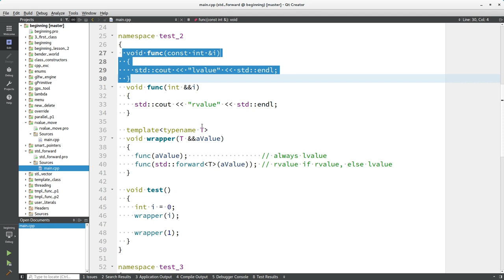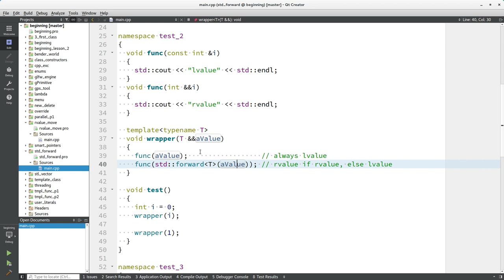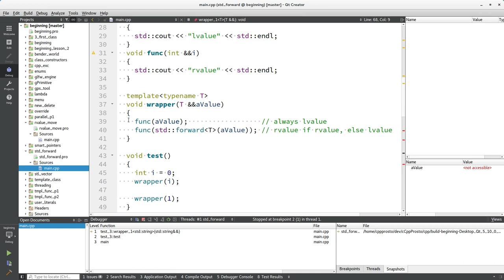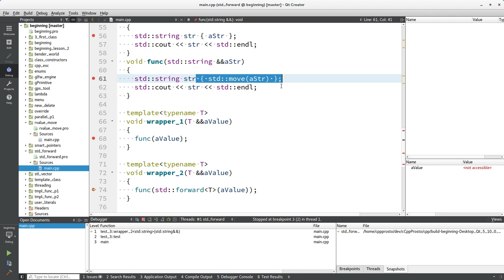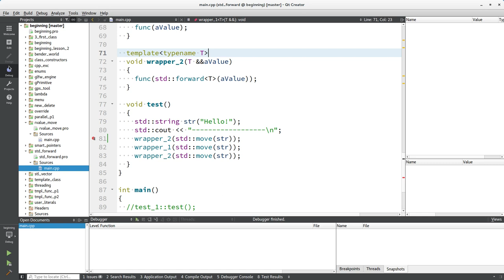Изучение С++ {#26}. std::forward. Уроки C++.